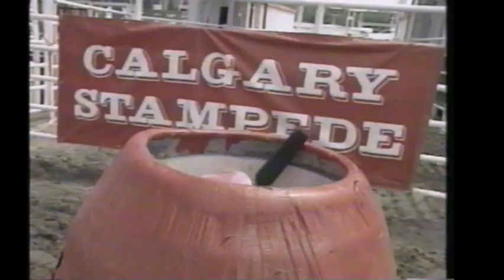Rich Hall on Late Night June 18, 1996